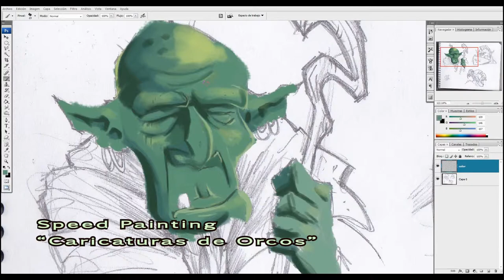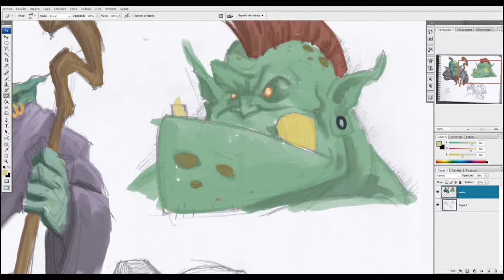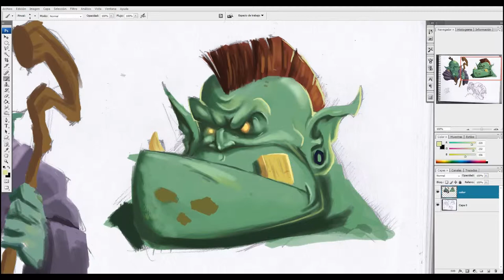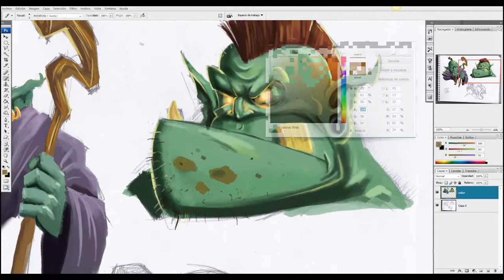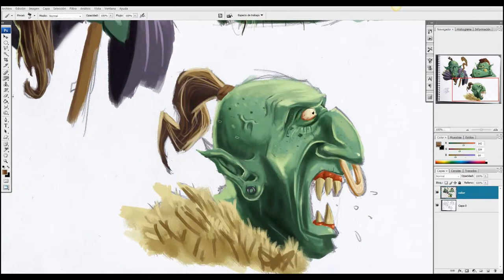Speed Painting "Art Concept Orcos"